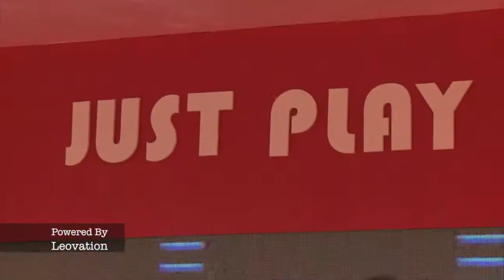Leovation - radarTOUCH game - Red Bull in SH